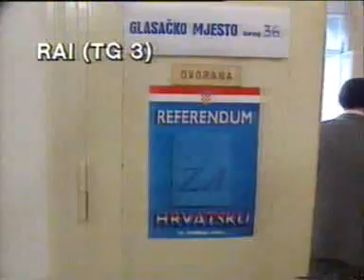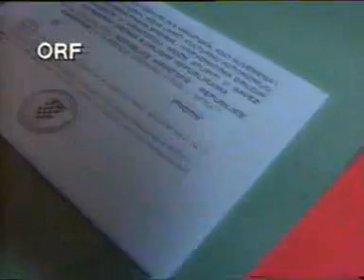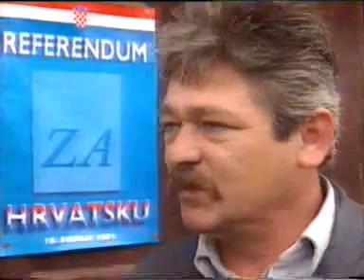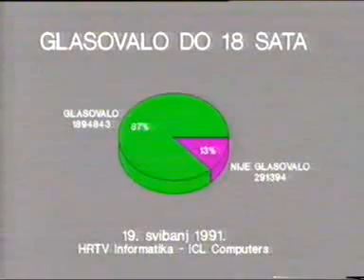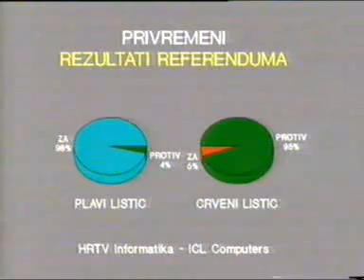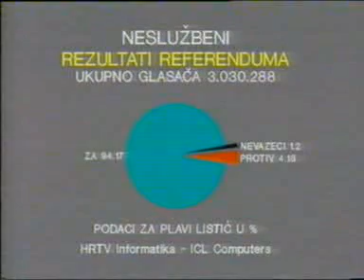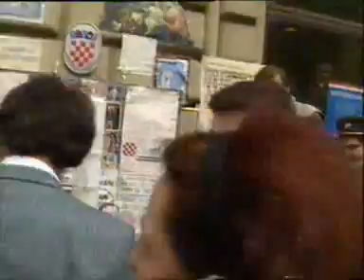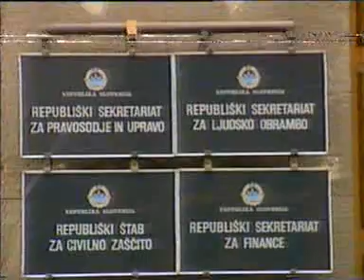Hrvatska vijesti 017 - 03 05 30 05 1991 5 dio od 5 - Borovo, Vukovar, Slavonija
Hrvatska  vijesti  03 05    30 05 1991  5 dio od 5

Sadržaj svih 5 dijelova

IZJAVE NOVINARA
POGINULI U BOROVO SELU
SPROVODI
VRLIKA
DRNIŠ
VUKOVAR - BOLNICA
BOROVO SELO
SVIJEĆE
TUĐMAN IZJAVA
SPLIT
LIŠTICA
SLAVONIJA
BAR
SLIKE POGINULIH
IZJAVE ČETNIKA - RTB
KRETANJE JNA U HRVATSKOJ
IZJAVE SRBA
BLOKADA TENKOVA
TUĐMAN, KUHARIĆ
JNA - POLOGNE BIRANJE MESIĆA ZA PREDSJEDNIKA
ŠEŠELJ
OSIJEK
REAKCIJE NA GLASANJE
YUTEL
REFERENDUM U HRVATSKOJ
SLAVONIJA
REZULTATI REFERENDUMA

*Video materijali ne pripadaju meni i namijenjeni su u edukativne svrhe*

** PAŽNJA - Ovaj video možda sadrži scene nasilja i eksplicitan govor i govor mržnje **

** Warning: this video may includes strong language and violence some watchers may find disturbing**   Komentari nisu dozvoljeni - comments are not allowed